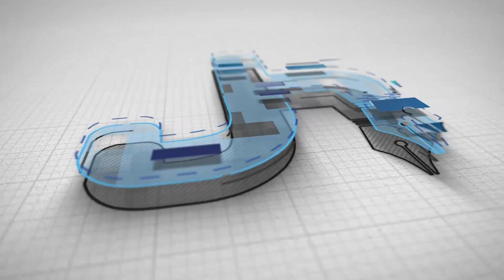ਸਫਾਈ ਸੇਵਕਾਂ ਵਲੋਂ ਬਟਾਲਾ ਵਿਖੇ ਕੰਮਕਾਜ ਬੰਦ ਕਰ ਨਗਰ ਨਿਗਮ ਦੇ ਦਫਤਰ ਦੇ ਬਾਹਰ ਪੰਜਾਬ ਸਰਕਾਰ ਖਿਲਾਫ ਪ੍ਰਦਰਸ਼ਨ